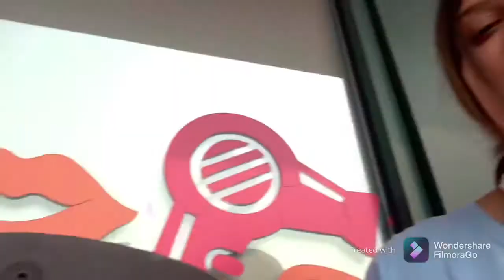mini week in my life w friends